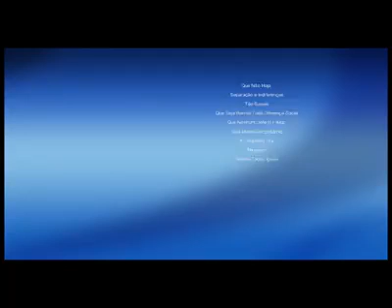Paz na Terra/ Roberto Carlos